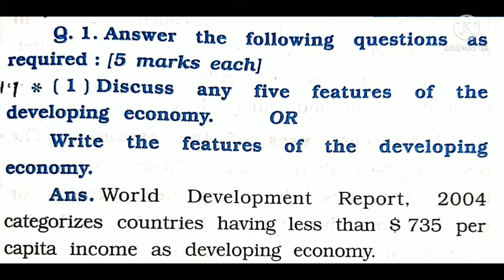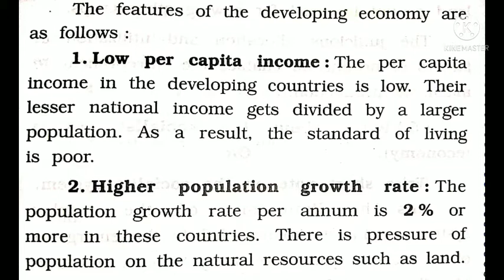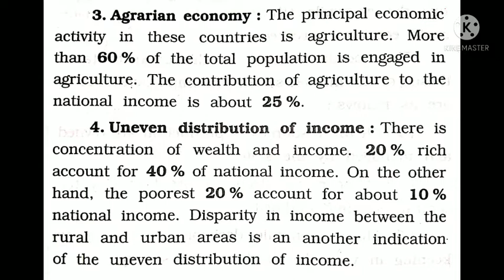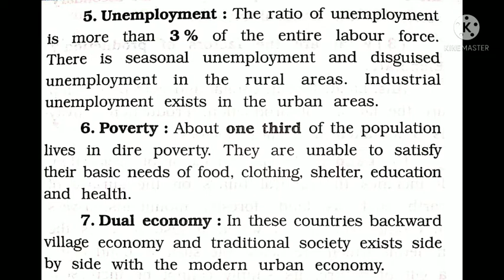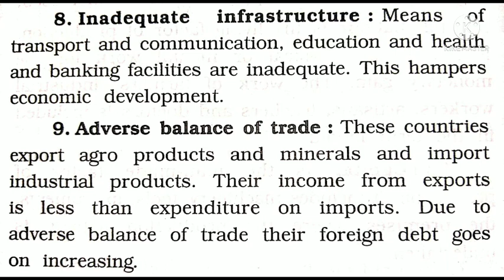GSEB| STD10th|Sub:SocialScience|Chapter 15: Economic Development| Question- Answer Explained